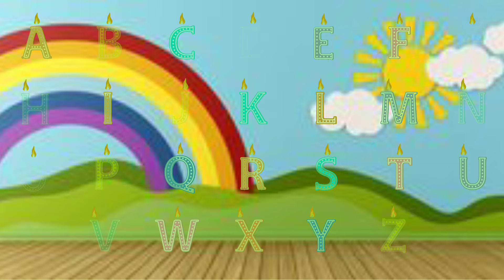ABC Song / ABC Phonics Song / Shapes Song / ABC / Colours Song / 123 Numbers / ABC Junior Junction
ABC Song / ABC Phonics Song / Shapes Song / ABC / Colours Song / 123 Numbers / ABC Junior Junction / Kiddos Phonics you will find videos related to class Nursery to 2nd standard according to their syllabus. Our aim is to provide education in a new way. so, play learn and grow together... The Adventure Storytellers for *Preschooler *Nursery *Kindergarten / kg / UKG *Class 1st *Class 2nd *Kids/ Toddlers /Students Content covered in this channel - *English *Hindi *Math's Kid's Song, ABC Song Hindi, English, Marathi, Punjabi in 4 languages *GK *Worksheets for all subjects *Essay for kids *Quizzes for kids *Basic values If you like the videos please like, share and subscribe thanks for watching The Kiddos Phonics! Join us on our journey as we explore the world of storytelling through captivating and engaging picture stories. Our channel is dedicated to providing children with a fun and educational experience while they learn valuable life lessons. Our picture stories are perfect for bedtime, story time, or any time your kids need a little inspiration